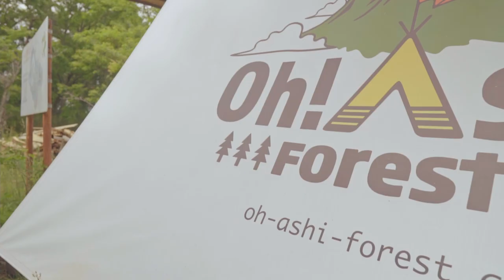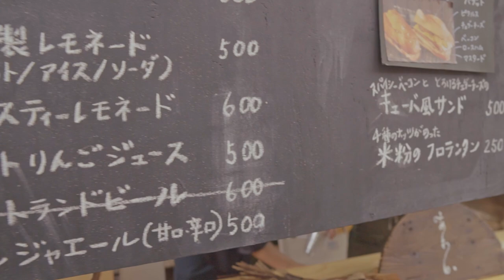【楽しい】を創造する‼︎ こんなキャンプ場初めて…大芦高原キャンプ場/Oh!Ashi forest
今回は岡山県美作市にある大芦高原キャンプ場(Oh!Ashi Forest)に行ってきました。
個人的にはかなりおすすめキャンプ場になります、
D.I.Y『夢を描く』+『創り上げる』=『楽しい』
キャンプ場が掲げるコンセプトです、
コンセプトが、キャンプ場に取り組む姿勢が本当にイケます！
毎週土曜日には、古民家カフェのあわいさんが管理棟の横に出店しています、気さくなスタッフさんに癒されて美味しい珈琲に癒されて、美しい自然に癒されて、最高のキャンプ場でした、2017年にリニューアルオープンしたキャンプ場なんでこれから人気爆発の予感がプンプンなので、機会があれば是非お早めに行ってみるのをおすすめしますw
大芦高原キャンプHPはこちら↓

◆テント　ワンティグリス(OneTigris)

焚き火台
nature tones
◆フュージョングリル

belmont
◆焚き火台 TABI

ランタン
Railroad Lantern
◆レイルロードランタンLED

mont・bell
◆アルパインケトル 0.6L

trangia
◆ ラージ メスティン

リス(RISU)
◆ TRUNK CARGO / トランクカーゴ

Quick camp
焚火陣幕　焔　-homura-

VENTLAX
◆ TAKIBI TONGS
◆ ALUMINUM SOLO TABLE